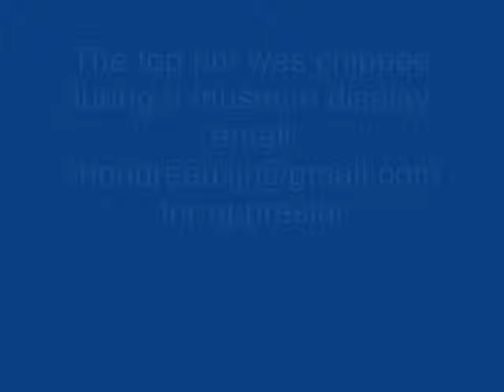TEA BOWL "MISHIMA TAWARADE" BY GAEI MATSUYAMA THE 1ST MUSEUM QUALITY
MUSEUM QUALITY TEA BOWL "MISHIMA TAWARADE" BY GAEI MATSUYAMA THE 1ST.  APPRAISED at $12,000.